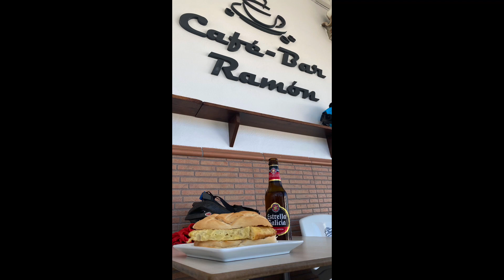Salida MTB , Domingo a la Mañana 8/11/20